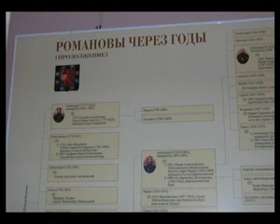San Pietroburgo, S.Salvatore Palazzo Caterina II 23 mag 2005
Monumento a Nicolai 1, la Nieva, l'Aurora, san Salvatore, palazzo di Caterina II